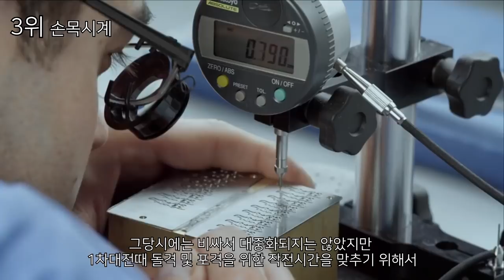전쟁 덕분에 나온 위대한 발명품 Top10_[SES Production]